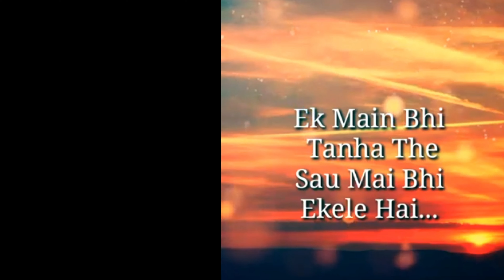100 tukde kr ke hmne dekhe hai.